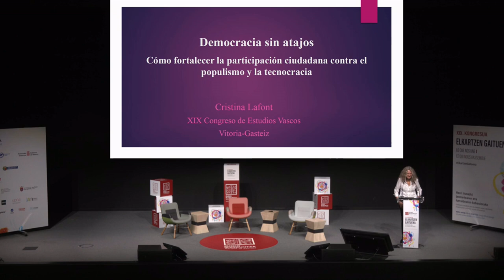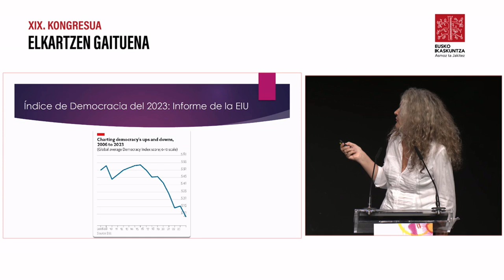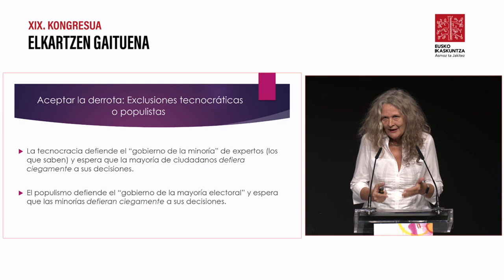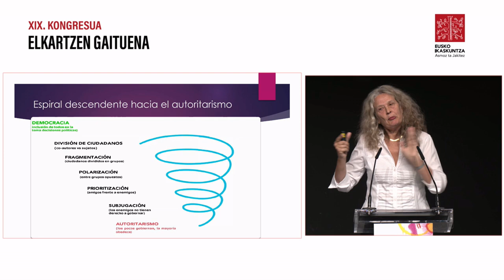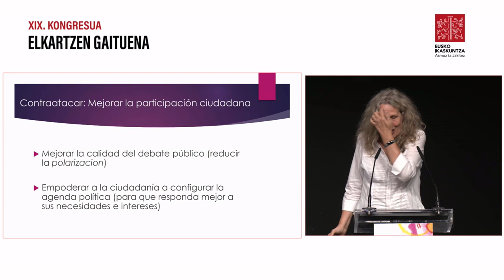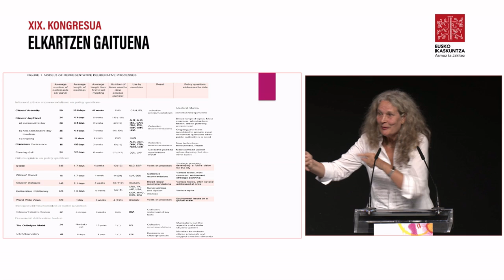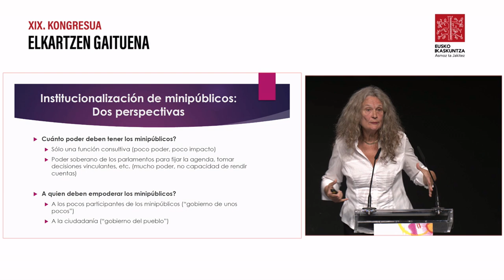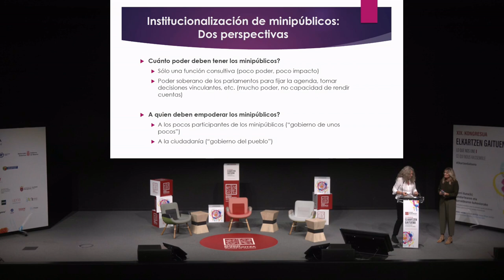Cristina Lafont: Cómo fortalecer la participación ciudadana contra el populismo y la tecnocracia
Cristina Lafont, Northwester Unibertsitateko ikertzaileak adierazi duenez, “XX. mendeko demokrazia eredua krisian dago. Krisiari aurre egiteko, deliberazio bidezko demokrazia parte-hartzailearen eredua proposatu behar da, erabaki publikoak herritarren parte-hartzearen bidez legitimatzeko. Demokrazian sakontzea eta herritarren ahotsa erabaki-prozesuetan integratzea da XXI. mendeko lurralde kohesioaren eta gobernantza demokratikoaren oinarria eta, era berean, erronka”.
Cristina Lafont, la investigadora de la Universidad de Northwester ha afirmado que «el modelo de democracia del siglo XX está en crisis. Para hacer frente a esa crisis, hay que proponer un modelo de democracia participativa por deliberación, que legitime las decisiones públicas a través de la participación ciudadana. Profundizar en la democracia e integrar la voz de la ciudadanía en los procesos de decisión es la base y, a su vez, el reto de la cohesión territorial y la gobernanza democrática del siglo XXI».